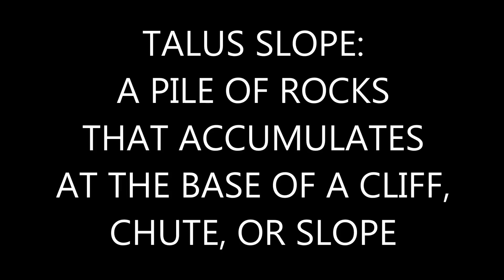HadesOmega Rides the Talus Slopes of La Sal Pass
In this video I ride my Kawasaki KLX140L on the Talus Slopes of La Sal Pass near Moab Utah.  La Sal Pass takes you through a 9000+ft mountain range and the most difficult obstacle along the way is the talus slopes, its like riding across a ton of bricks literally.  With the 9000ft elevation the KLX isn't breathing very well and is really down on power.

EastNewSound - Dear Me!